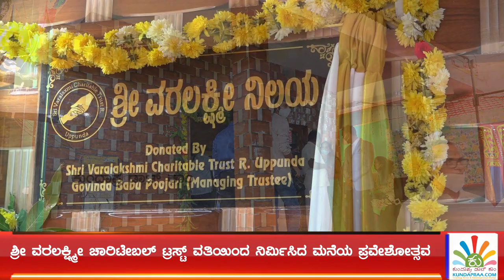ಉಪ್ಪುಂದ: ಶ್ರೀ ವರಲಕ್ಷ್ಮೀ ಚಾರಿಟೇಬಲ್ ಟ್ರಸ್ಟ್ ವತಿಯಿಂದ ನಿರ್ಮಿಸಲಾದ ನೂತನ ಗೃಹ ‘ಶ್ರೀ ವರಲಕ್ಷ್ಮೀ’ ಹಸ್ತಾಂತರ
ಬೈಂದೂರು ತಾಲೂಕಿನ ಉಪ್ಪುಂದ ಗ್ರಾಮದ ಕಾಸನಾಡಿ ಎಂಬಲ್ಲಿ ಶ್ರೀ ವರಲಕ್ಷ್ಮೀ ಚಾರಿಟೇಬಲ್ ಟ್ರಸ್ಟ್ ವತಿಯಿಂದ ನಿರ್ಮಿಸಲಾಗಿರುವ ‘ಶ್ರೀ ವರಲಕ್ಷ್ಮೀ” ನೂತನ ಗೃಹದ ಲೋಕಾರ್ಪಣೆ ಸಮಾರಂಭ ಶನಿವಾರ ಜರುಗಿತು.
ಶ್ರೀ ವರಲಕ್ಷ್ಮೀ ಚಾರಿಟೇಬಲ್ ಟ್ರಸ್ಟ್ ಅಧ್ಯಕ್ಷರಾದ ಗೋವಿಂದ ಬಾಬು ಪೂಜಾರಿ ಅವರ ಪೋಷಕರಾದ ಮಂಜಮ್ಮ- ಬಾಬು ಪೂಜಾರಿ ದಂಪತಿಗಳು ನೂತನ ಗೃಹ ಲೋಕಾರ್ಪಣೆಗೊಳಿಸಿದರು. ಮ್ಯಾನೇಜಿಂಗ್ ಟ್ರಸ್ಟೀ ಗೋವಿಂದ ಬಾಬು ಪೂಜಾರಿ ಹಾಗೂ ಮಾಲತಿ ಗೋವಿಂದ ಪೂಜಾರಿ ಅವರು ನೂತನ ಗೃಹದ ಯಜಮಾನರಾದ ವಿಜಯಾ ರಮೇಶ್ ಪೂಜಾರಿ ಅವರಿಗೆ ಬೀಗದ ಕೈ ಹಸ್ತಾಂತರಿಸಿದರು.